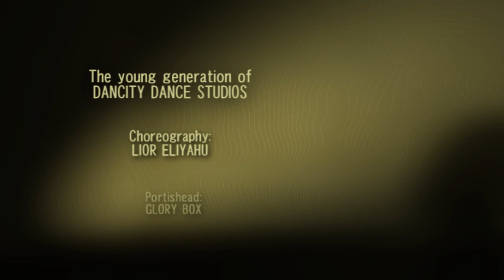GLORY BOX \ LIOR ELIYAH \ DANCITY DANCE STUDIOS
THE YOUNG GENERATION OF DANCITY DANCE STUDIOS!!

My beautiful girls show what they know to do best - DANCING
Hope youll like it!

thanks for - ofir dana liri ofek roni lee lal'el dar mor may and shira